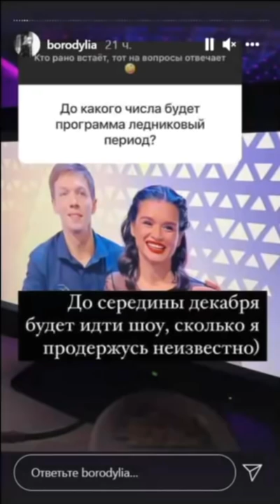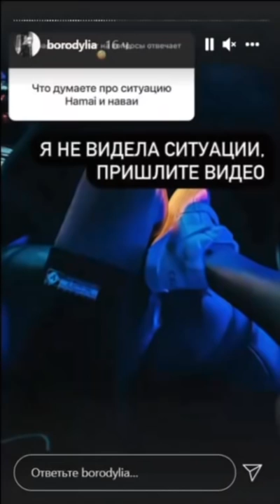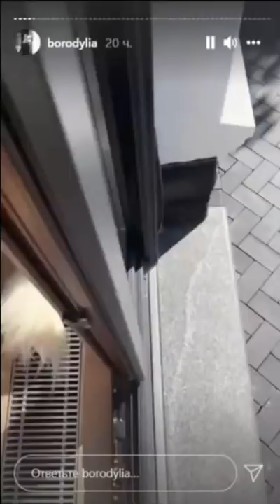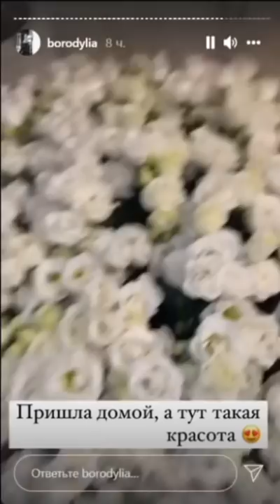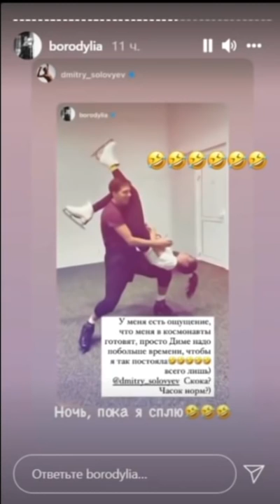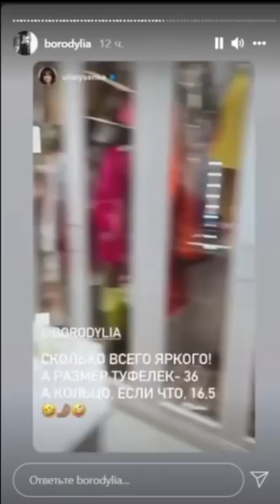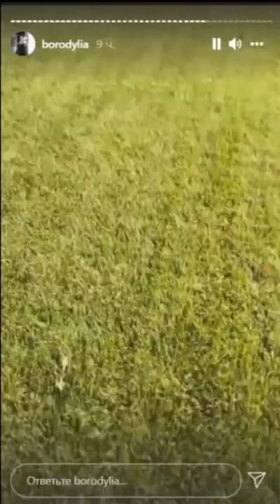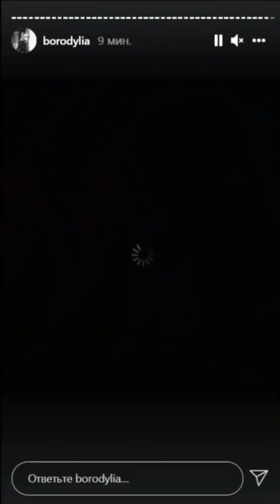Ксения Бородина. Я вся в ужасных синяках )) 🙁🙁🙁